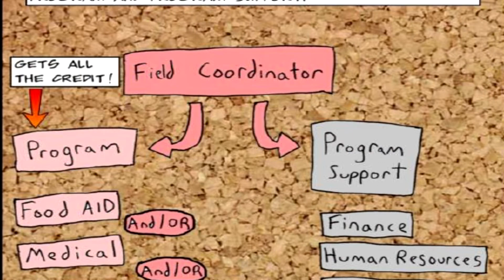What is "...relief" (A Graphic Novel about Humanitarian Work)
…relief” is my satirical therapy and homage to the work I did in the logistics department for the 4 separate humanitarian agencies that I worked with from 2004 to 2012.
It does not come without stress and bureaucracy.

No organization, no matter how altruistically it is perceived, is immune to procedures and politics.

Not only is one placed in a completely foreign world at a culture’s most vulnerable time, but there is also paperwork and company policies to follow.

A sequel to “2 Years”

What is Storycomic.com?
This is your home for stories about comics or comic-based stories. We curate news and talk with storytellers and artists. We focus on children's books, graphic novels, illustrations, and the people behind these works that bring joy and inquiry.
We also publish our own satirical graphic novels and fun family-friendly materials.
Our mission is to inspire, educate, and entertain.